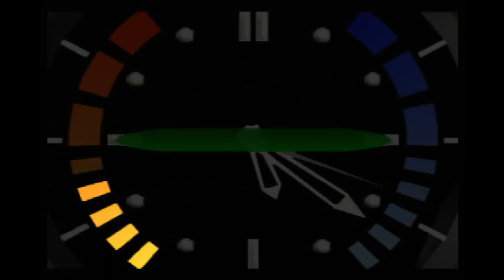PD4FR -- GoldenEye -- Silo 00A 3:29